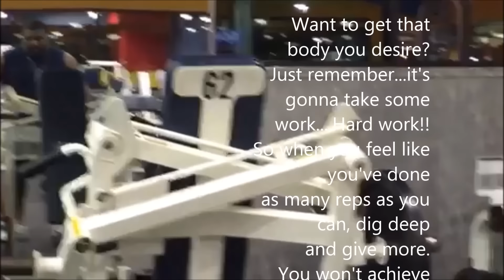Bodybuilding Motivation-Push Yourself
17 years ago I weighed 250 lbs with 7-9% body fat. After 17 years of marriage, two children and a career I am at 45% body fat and weighed 295 lbs at the beginning of this journey.